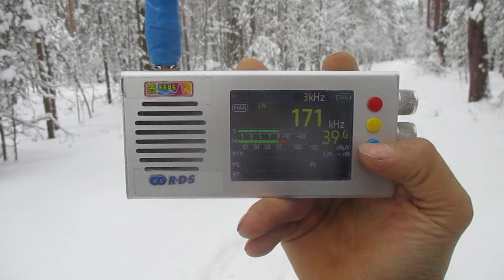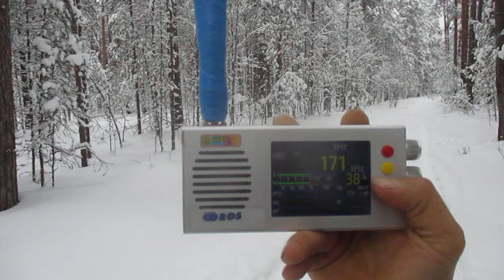171 kHz-Medi 1 (Nador)(Morocco)~3717 km 1600 kW